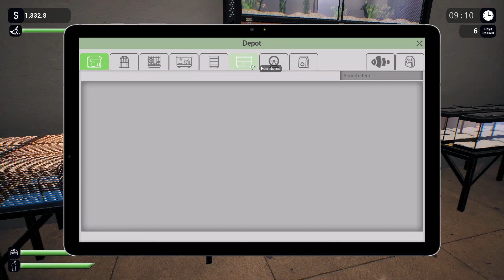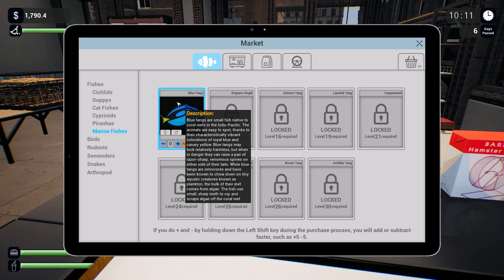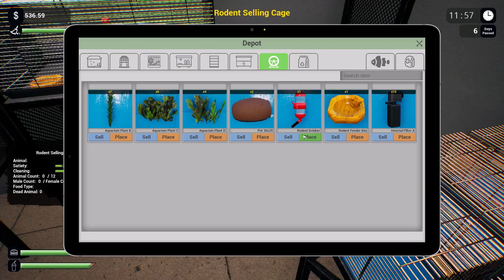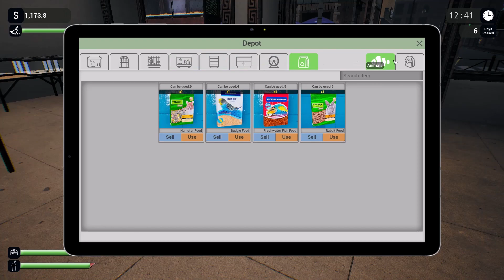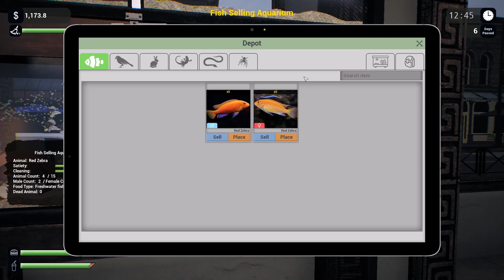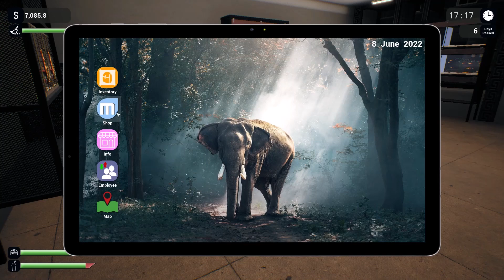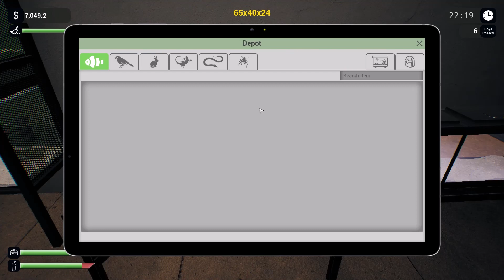Exotica: Pet Shop Simulator Part 6 - NEED MORE MONEY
To think I've only had this store for a week! I make profit, use it to buy more stuff, then I run out of money!